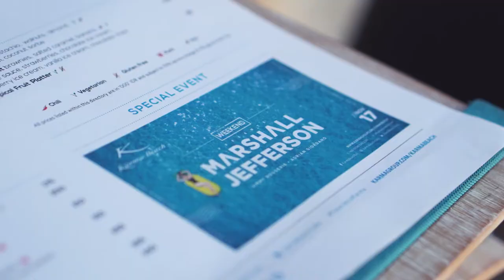DJ Marshall Jefferson Makes Karma Beach Bali Move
On 17th November, Marshall Jefferson, the Father of House himself took over the decks at Karma Beach Bali for an unforgettable party. Pioneering and energetic, Jefferson’s show was a journey through the history of House from a master of the genre.

Never miss a party at Karma Beach!